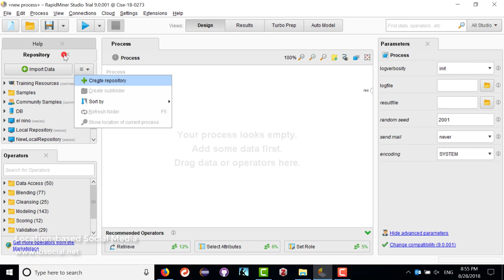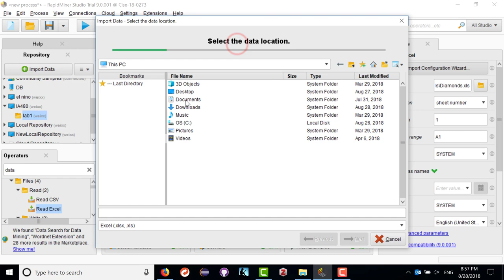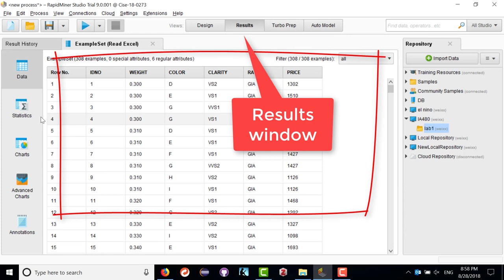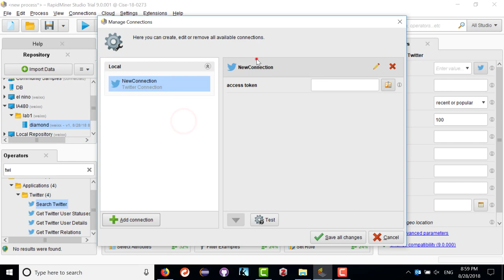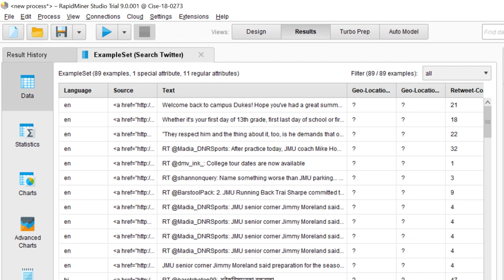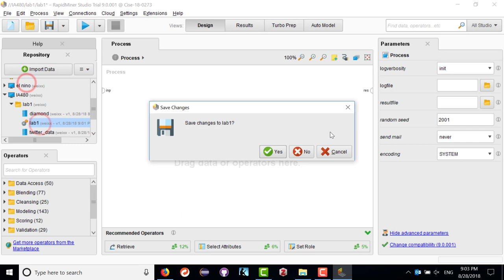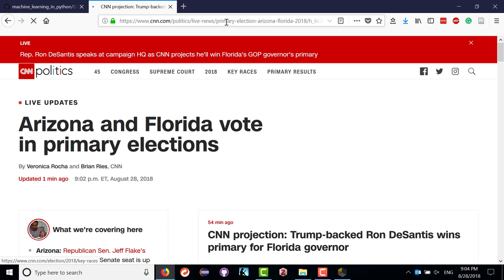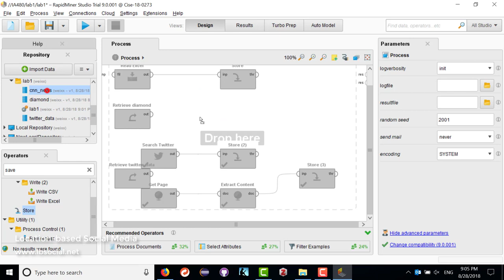Loading and Collecting Data in RapidMiner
Demo of how to load excel files, collect social media data or extract online data in RapidMiner.